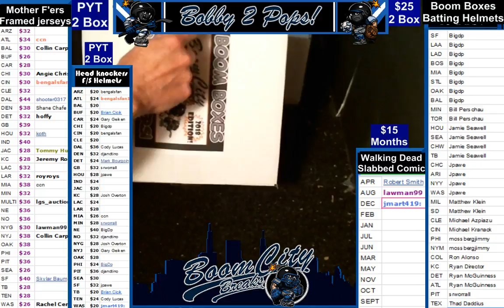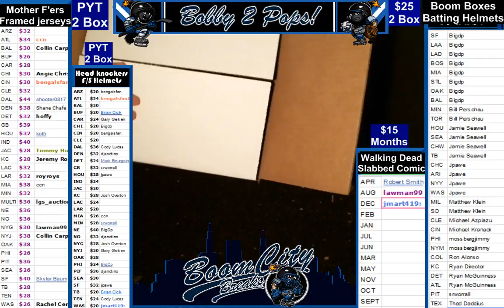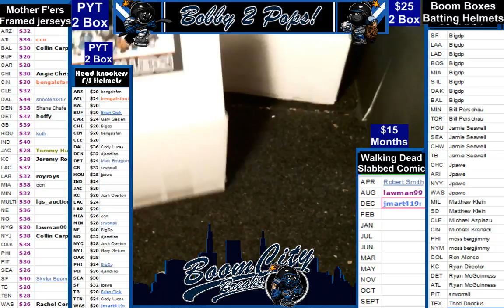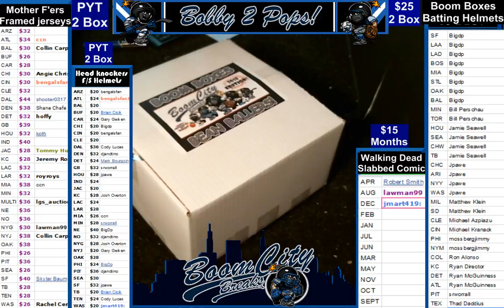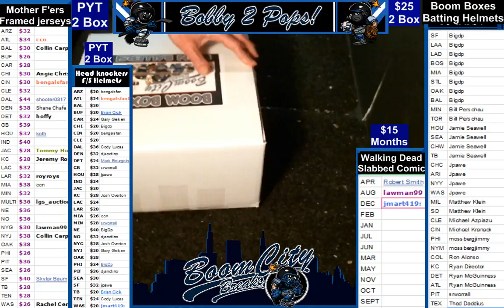4 16 18 Boom Box Bean Baller Batting Helmets 2 Box Break N Ryan and H Aaron